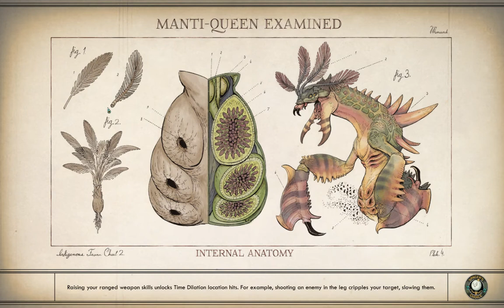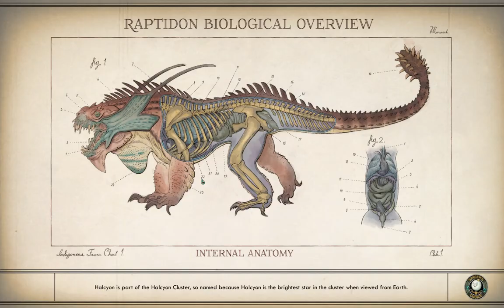Monarch - Raptifail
Well, eventually I get it. This build is stealth/tech on hard difficulty, but the swarm was uphill on a plateau with no good spot to snipe.